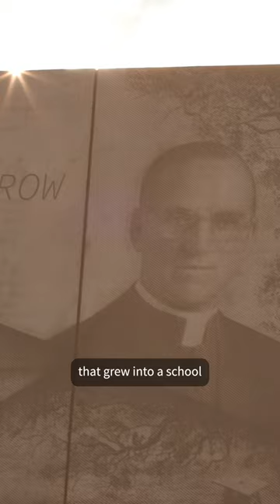Now Hiring Teachers in Nebraska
Calling all teachers in Nebraska! Join Boys Town's mission as an educator. We need teachers for subjects including Business, STEM, Math, Science, and more to create engaging lesson plans and manage student records. Enjoy small class sizes, collaborative teaching models, and a supportive environment.